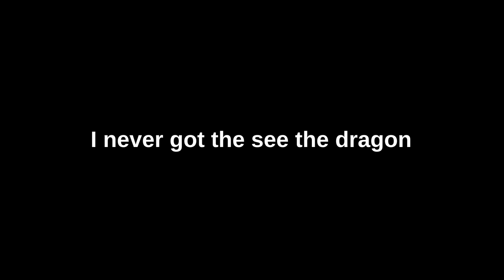[SS14] Revolutionaries was my favourite gamemode 2 (Live commentary)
That round sure was something else.

Recorded on Wizden Salamander